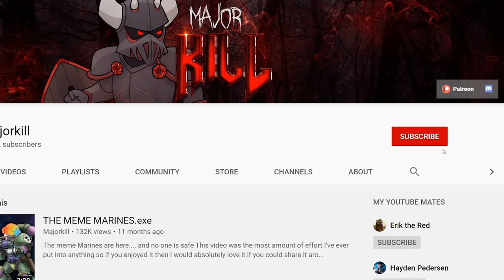The Lion El' Heresy EXPLAINED By An Australian | Warhammer 40k Lore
The Tyranid Neurothrope is now available to unlock on Tacticus!

What if the Lion was chosen as Warmaster instead of Horus? What if he was the one to lead the heresy? What if the traitors and loyalists swapped?

This Lion El' Heresy was based off Kim Chan (paint_newbs) artworks and lore synopsis's that I then merged with my own alternative heresy lore.

This was not created in collaboration with paint_newb